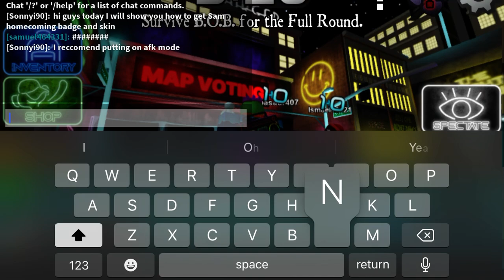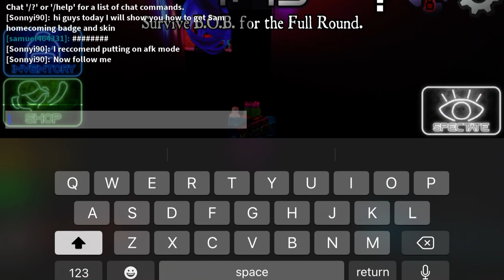How to get Sam Homecoming badge and Sam skin